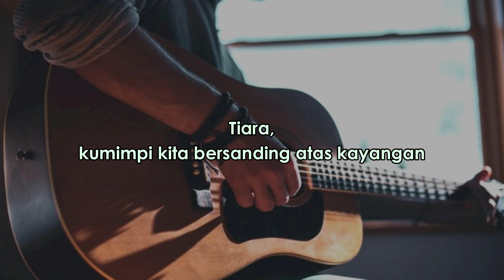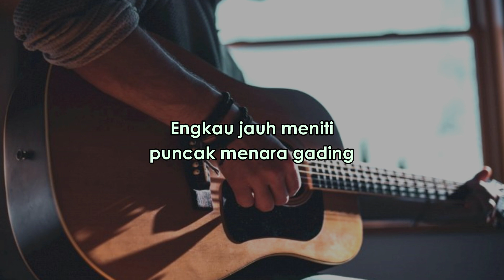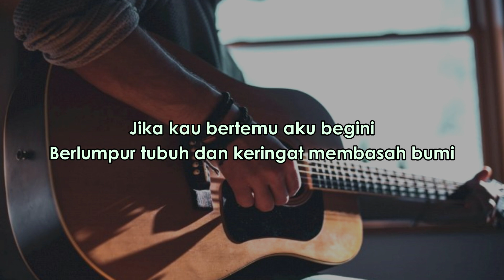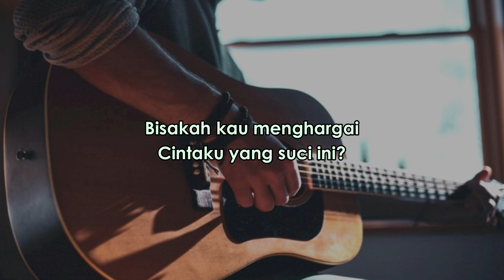Tiara - Raffa Affar (Karaoke Akustik)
Silahkan request di kolom komentar.